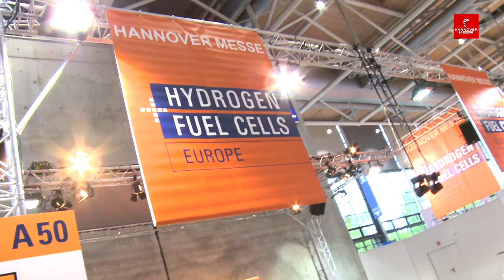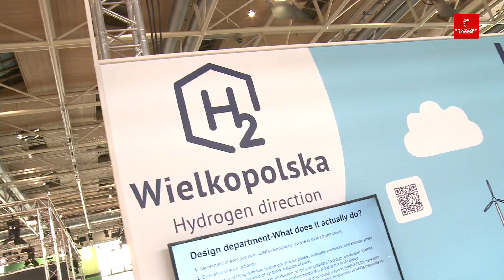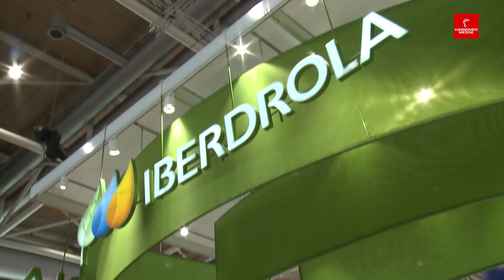Summary of the Hydrogen + Fuel Cells EUROPE @ Hannovermesse 2022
Europe’s leading hydrogen and fuel cells exhibition
Hannovermesse 2022 in Hall 13